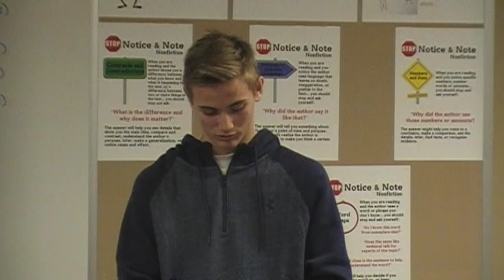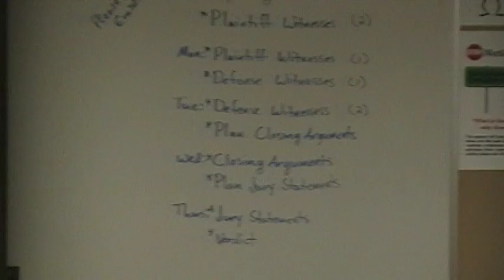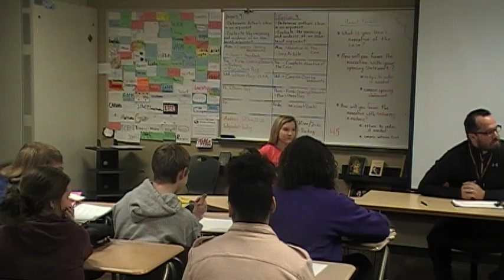2017 English Period 3 - Part 1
Opening Statements and First Witness